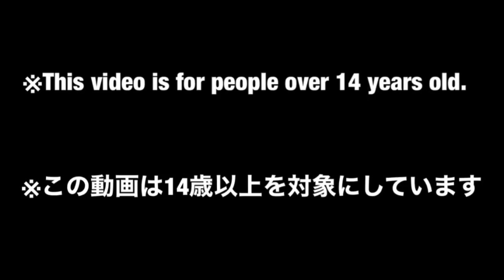【DX PR Ninja Storm #4】10万人突破記念⁉︎ カラクリボールコンプして遊んでみた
忍風戦隊ハリケンジャーから「カラクリボール」の遊んでみた動画です。

【商品】カラクリボールをついにコンプリートしました！
最後に入手したのはNo09のカラクリマンとでした。

知らない方の為にこのカラクリマントが何かというと、そもそも数があんまり無く入手難易度が高いアイテムとなっています。

手に入れる方法は２つ、Tシャツを買って景品として貰うか、ジャスコ限定の天空神スペシャルパッケージ版を購入するしかありません。

ジャスコ限定の方では５万円くらい、カラクリマント単品では３万くらいします・・・
私は、単品の方を運よく手に入れることができました。

こうして無事コンプリートした訳ですが、実のところ気になる点が二つあります。
①自作したケースは15個までしか入らないのでNo１６、１７が余る
②トライコンドルは仕様の違う映画限定Verがあり、カラクリボールにNoが記載されていないものがある

上記２点の課題に取り組むかどうか悩み中でございます。
①と②を解決する案としては、トライコンドル用のケースを作ってしまうという案
通常版と映画版を合わせると合計６個になるのでそれが収まるケースを買えば良いかなぁと思っています。

なんか他に良い方法あればコメント欄で教えてもらえると嬉しいです。

【Amazonリンク】
２０２１年の戦隊ロボはこちら↓

シリコンスプレーはこちら↓

キッチンペーパーはこちら↓